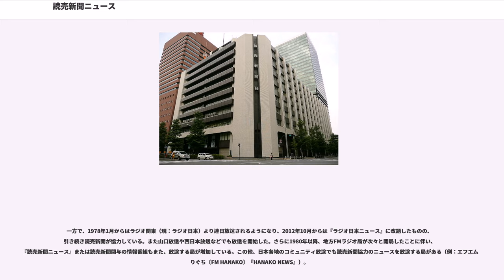読売新聞ニュース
日本テレビのニュース・報道番組の歴史
TBSのニュース・報道番組の歴史

『読売新聞ニュース』（よみうりしんぶんニュース）（シリーズ）は、読売新聞が提供するニュース。またはそれを主体とした放送番組のこと。

もともとは、3社ニュースの一角。日本テレビ開局直後の1953年8月31日にスタート。初期はニュース映画。当初は『讀賣テレビニュース』という表題だった。
2000年9月まで毎日午後と深夜の各10分ずつ、日本テレビと関東地方の独立局 （夕刊のみ。いわゆる5社ニュースの枠）などで放送され、さらに2002年3月から2008年3月までは日テレジータスでも放送されていたニュース番組。読売映像（旧：読売映画社。後に読売スタジオと統合）制作協力。

1955年4月、ラジオ東京テレビ（現：TBSテレビ）の開局で同局からも放送されるようになった。日本テレビが放送したものは読売映画社の制作によるニュース映画であったが、ラジオ東京では当初自社制作のスタジオニュースで、読売新聞記者がニュースを読み番組を進行する傍ら、解説を務めていた。

1958年8月、読売テレビの開局に伴い『よみうりニュース』の放送を開始（『NTVニュース』のタイトルを差し替えて放送。この他別途『讀賣テレビニュース』も放送）。その後、読売テレビ向けと同様に日本テレビの『NTVニュース』を、「読売新聞社協力」のクレジットを付けて全国に放送した。

1962年4月、名古屋放送（現：名古屋テレビ（メ〜テレ））では、開局と同時に日本テレビの『あさ7時のニュース』を『讀賣新聞あさ7時のニュース』にタイトル変更して同時ネット。名古屋テレビは1973年春に日本テレビ系列を離脱することとなるが、先述のタイトルでいつまで放送されていたかは不明（当時、名古屋では読売新聞は発行しておらず、中部読売新聞（現：読売新聞中部支社）は1975年に創刊された）。

新聞と在京テレビ局の資本再編に伴い、1974年3月いっぱいでTBSテレビでの放送が打ち切られると、これまでの日本テレビ・TBSテレビ各2日おきの放送から、日本テレビでの連日放送となり、放送時間も半年後の1974年10月からは夕方5時50分 - 6時00分から夕方5時00分 - 5時10分に移行した。さらにその後、1982年から夕方3時50分 - 4時00分の10分間に放送時間を移した（土曜日は従来どおり夕方5時00分スタート）。なお、夕刊のニュースはこれ以後原則として夕刊が配達される地域を中心に放送されるようになった（山陰中央テレビジョン放送→日本海テレビジョン放送などのように、夕刊の無い地域での放送も一部あり）。

日本テレビでの連日放送体制以降、読売新聞東京本社内に日本テレビのスタジオが設けられ、1977年4月4日放送分よりそのスタジオから放送されるようになった。基本的には読売新聞の紙面をバックに、紙面記事からキャスターの解説を加えてニュースを伝えるという体裁だったが、1996年のタイトル改題以後はVTRも使われた。エンディングには必ずキャスター席にある東京本社の代表電話番号のパネル（後期はテロップ）を表示し、サイドに縦書きで「読売新聞社テレビスタジオ」という字幕を出していた。

また、その後テレビ神奈川・千葉テレビ・テレビ埼玉・テレビ和歌山でも、5社ニュース枠の5時50分 - 6時00分の枠で時差放送（週1回程度、主に火曜日だが、テレビ和歌山は平日の毎日放送。同じ内容を局を変えての実質再放送。千葉テレビでは放送後「5社ニュース」ローテーションが字幕表示されていた）された。

番組のスポンサーとして、日本テレビでの連日放送体制に移行してからは午後枠に限り、東京電力の一社提供となった。ネットを受けていた局のうち、静岡第一テレビも1979年7月の開局に伴うネット開始以降、同じく午後枠は東京電力の一社提供枠として続いた。

一方、大阪・読売テレビでは、1982年4月3日から2000年9月29日の終了まで、夕刊の時間帯は大阪本社独自の企画ネットとしての『読売新聞ニュース』が放送されることになった（後期は5分に縮小）。

これとは別に、読売新聞ニュースの姉妹番組が相次いで登場した。1978年に『読売新聞あすの朝刊』がスタート。さらに放送開始時期は不明だが、新聞休刊日の午前中（主に10時30...